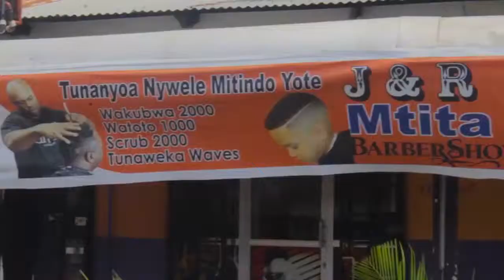MAMA AUA WATOTO WAKE 6 KWA KUWAKATA MAPANGA, NAE AFARIKI